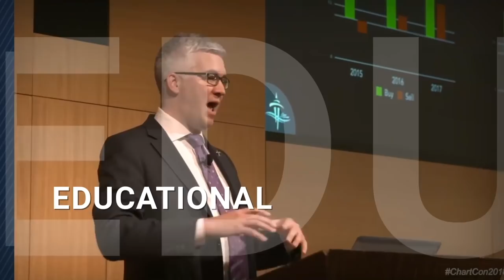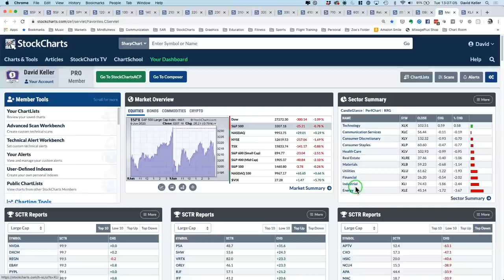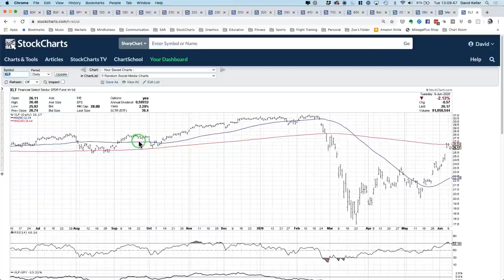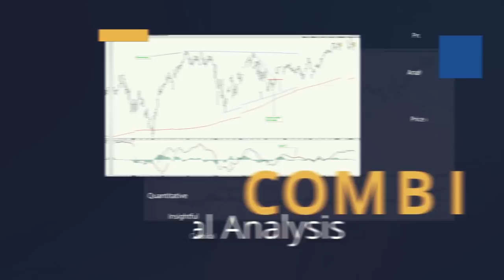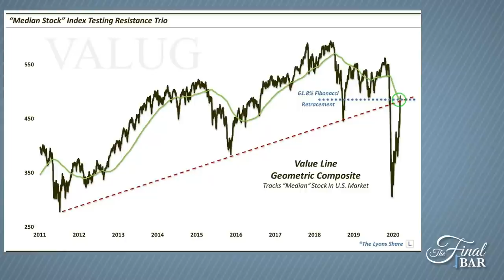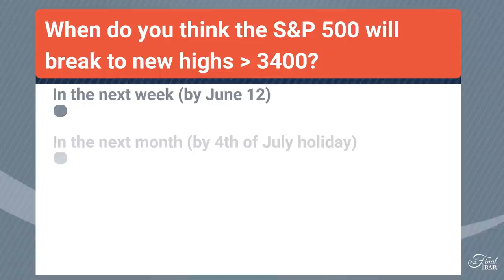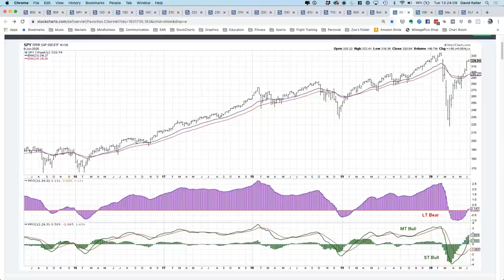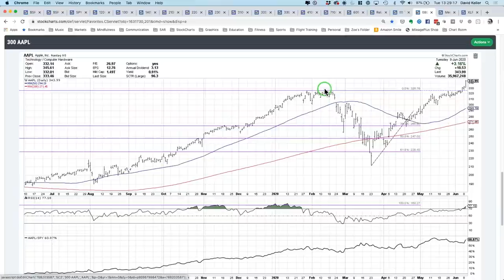Put/Call Ratio Extreme Lows as Market Sputters | David Keller, CMT | The Final Bar (06.09.20)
Guest Dana Lyons of J. Lyons Fund Management highlights a put/call ratio at extreme lows, suggesting investors are unprepared for a market downturn. Host David Keller, CMT points out that while AAPL breaks to new highs, many stocks and sectors are overbought at key resistance levels.

Market Recap - 3:34
Dana Lyons - 12:29
Mailbag - 19:50
3 in 3 - 26:08